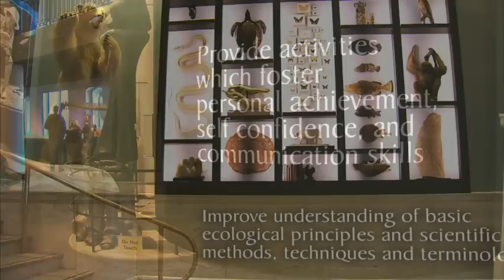WINS 30th Anniversary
An overview of the Academy's WINS (Women in Natural Sciences) program as it celebrates its 30th Anniversary in 2012.